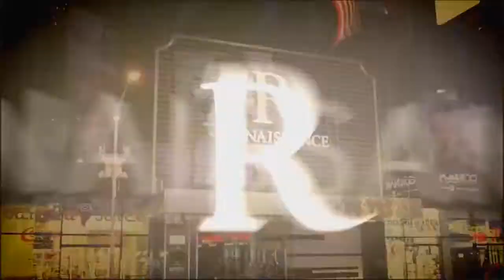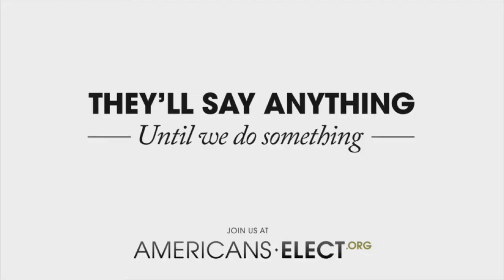Vimeo 39313519 Ken Lazer Casting Company Reel